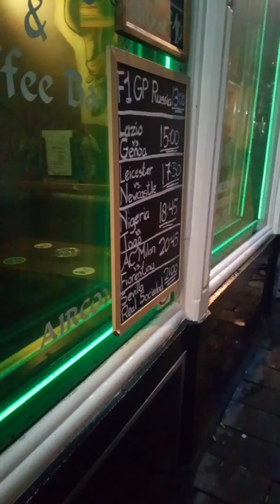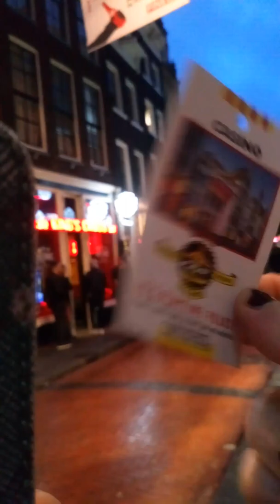SURFING THE KALIYUGA - Amsterdam Part 15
Broke at the Casino you fucking 🦆